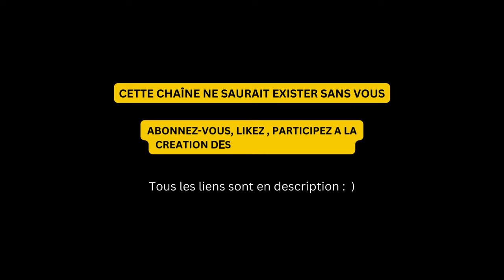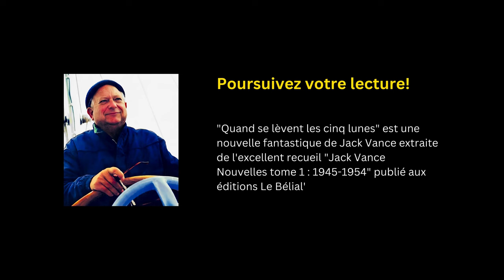"Quand se lèvent les cinq lunes" Une nouvelle fantastique de Jack Vance - Livre audio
Jack Vance aurait connu trois carrières d'écrivain, naviguant avec allégresse entre le genre fantastique, la science-fiction et l'Héroic-fantasy. Aux dires de nombreux biographes et passionnés, il ne se considérait pas comme une artiste, encore moins comme un auteur au sens égo-centré du terme, mais comme un artisan, travaillant chaque jour à la création d'univers et de personnages uniques en compagnie de sa femme Norma, critique, correctrice et inspiratrice de ses œuvres.
Peut-être retrouve-t-on chacun de ces caractères dans la nouvelle présentée cette semaine : "Quand se lèvent les cinq lunes", un texte écrit au début des années 50, alors que Jack Vance est encore imprégné de son expérience de marin à Pearl Harbor et dans la marine marchande.

Le récit nous plonge dans un univers chaotique : un phare perdu au milieu de l'océan, son gardien épuisé, éraillé,  en proie aux visions les plus angoissantes. Au cœur de la tempête, alors que "se lèvent les cinq lunes", son coéquipier disparaît mystérieusement. D'étranges éléments apparaissent aux limites de l'îlot, quelqu'un frappe à la porte métallique du refuge, une femme se présente.
"Quand les cinq lunes se lèvent ensemble dans le ciel, il n’est pas raisonnable de croire à quoi que ce soit". De quoi en perdre la raison ...

Si la vie de Jack Vance vous intéresse, je vous conseille la lecture du très bel ouvrage illustré de photographies intitulé "Mon nom est Vance, Jack Vance " édité en Livre de Poche.

"Quand se lèvent les cinq lunes" est une nouvelle fantastique de Jack Vance (1954) extraite de l'excellent recueil "Jack Vance Nouvelles tome 1 : 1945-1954" publié aux éditions Le Bélial'
Narration, effets, réalisation sonore, et création musicale : Eric Hansen

Merci : )

Format d'attribution : "Quand se lèvent les cinq lunes" . Une narration et une musique de Eric Hansen - publiées sous CC-BY 4.0.